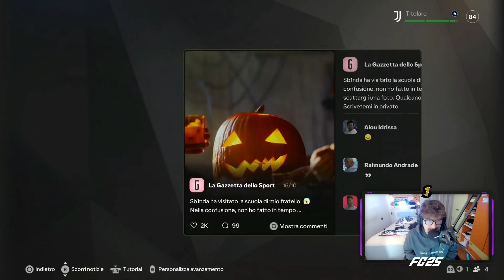ESORDIO IN NAZIONALE! | EA FC 25 PS5 - Carriera Portiere Juventus #5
Ehy! Grazie mille per aver guardato il video!

🔴Se ti è piaciuto, ti invito ad iscriverti per supportarmi. Sarebbe davvero un grande aiuto.

🔵Ti invito anche a lasciare mi piace per permettere a questo contenuto di essere visto da più persone. Anche questo è molto utile.

🔮Qui trovi il mio profilo TikTok

🟠Se vuoi rimanere più in contatto con me, puoi seguirmi su instagram
Ne vale la pena, fidati.

👉🏼Qui trovi la playlist con tutti i video di questa serie, in modo tale da poter recuperare comodamente quelli che hai perso:

⚡Ti lascio ulteriori informazioni:

🎙️• Microfono: Rode NT-USB
📸• Webcam: Aukey - purtroppo non si trova più online.
🎥• Scheda di acquisizione: AverMedia LGP Lite 2.
📹• Action cam: COOAU - Link amazon

Se hai qualche domanda, puoi farmela liberamente qui sotto nei commenti: risponderò a tutti.
Se vuoi criticarmi fallo pure, l'importante è che la critica sia costruttiva e non volta solo ad insultarmi o a screditarmi.

Detto questo, buona permanenza nel mio canale!